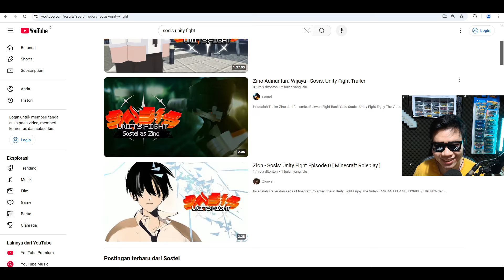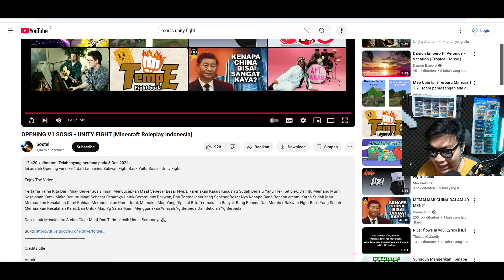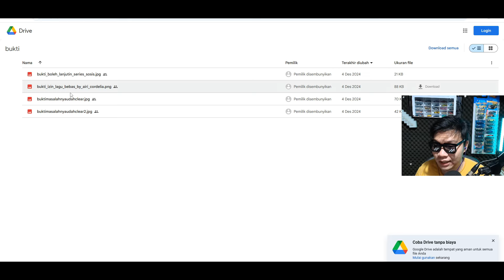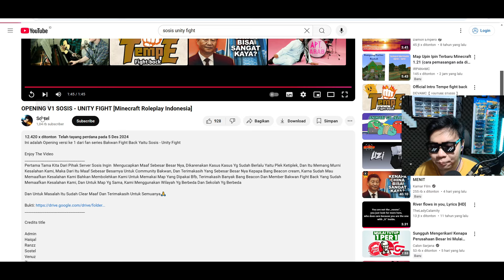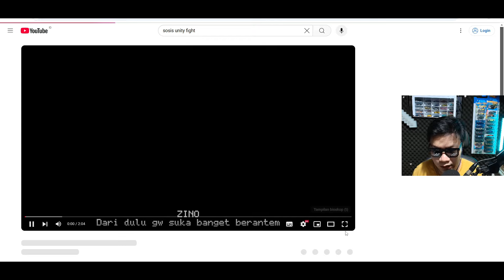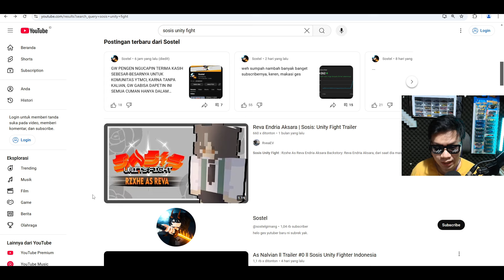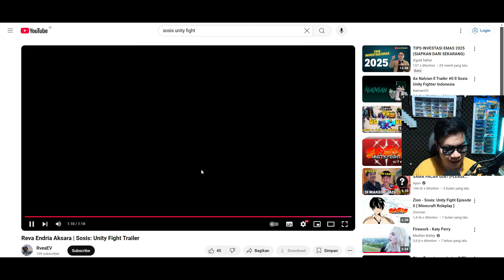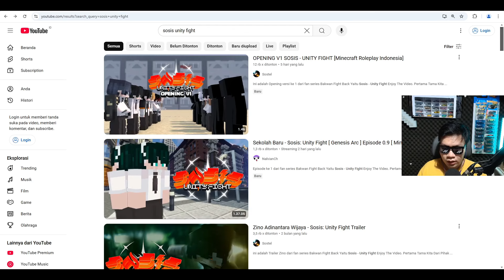AKU DAN BEACONCREAM MENCIDUK PENIRU SERIES BAKWAN FIGHT BACK [ Minecraft Roleplay ] !!!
Tonton Juga Video2 Menarik lainnya di:
Terima Kasih Udah Mampir Di Channelku